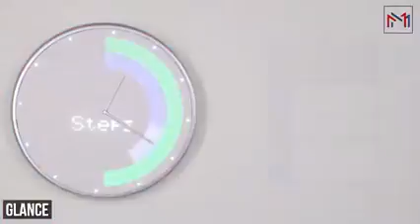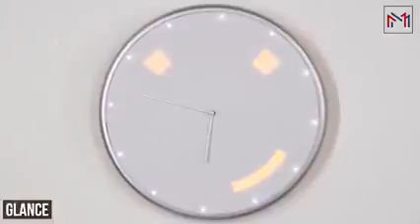5 Amazing Human _the_ great # motivational # and _ emotional story _ of Minutes # Mistry 😊